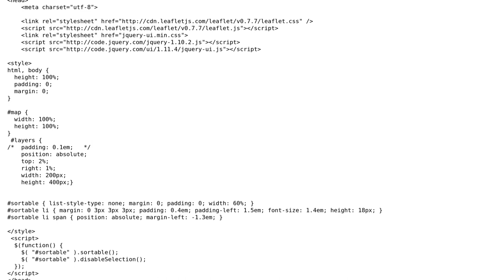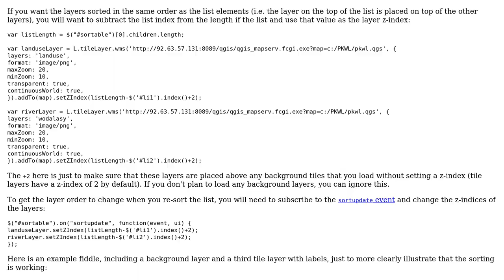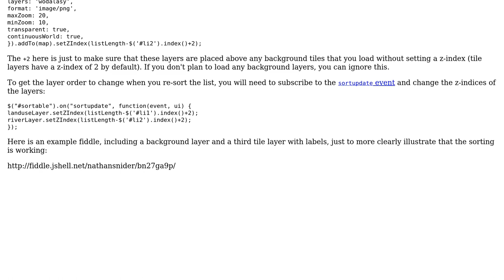GIS: Sortable list of layers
With thanks & praise to God, and with thanks to the many people who have made this project possible! You are responsible for your own actions.